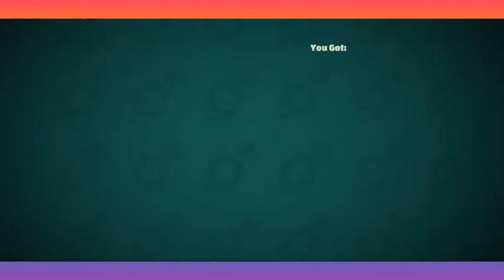Mini Militia V5.3.7 Crazy Bomber Mod || Magic Bomb Throw!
!!PLEASE READ!!
IN CASE YOU ARE NEW TO MY CHANNEL, DOWNLOADING MAY BE A BIT CONFUSING FOR YOU, SO I RECOMMEND YOU WATCH THIS VIDEO ON HOW TO DOWNLOAD MODS FROM MY

Mini Militia Doodle Army 2